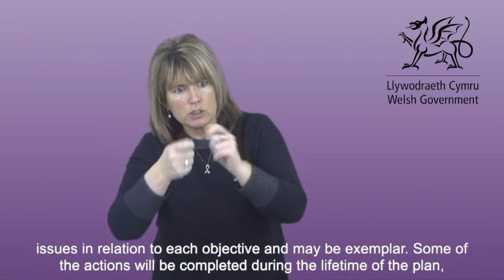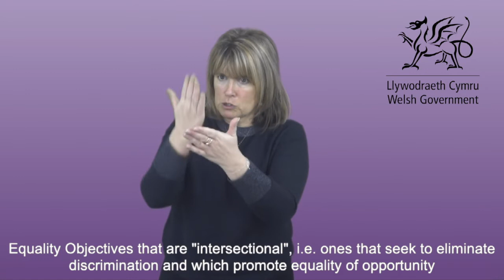Strategic Equality Plan 2020-2024: Overview